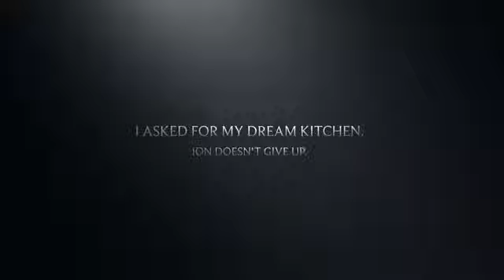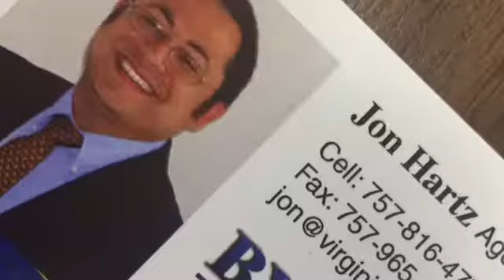Why Jon Hartz is Your Local Real Estate Agent of Choice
His formula is simple:  Clients come first! Second he demonstrates unrivaled customer service.  Third, Jon has a passion for Real Estate.

Jon uses his market knowledge, insight, and resources to help his clients stay informed so they can make the BEST choices for themselves and their families. Once you become his client, he will work with you throughout the process to ensure your goals of home ownership are met.  Jon understands that it takes more than just an agent, it takes a helping hand.  As his client, you will benefit from his commitment and service to provide you with an effective and enjoyable experience.

As a trained Real Estate Agent, his experience includes marketing, presentation, negotiation, and sales. Jon understands first-hand the nuances of our ever changing market to include Virginia Beach, Chesapeake, Hampton, Norfolk, Suffolk, Newport News, Portsmouth, and Williamsburg.  His edge as a native to Hampton Roads becomes your edge.